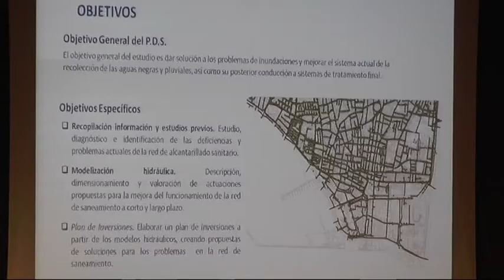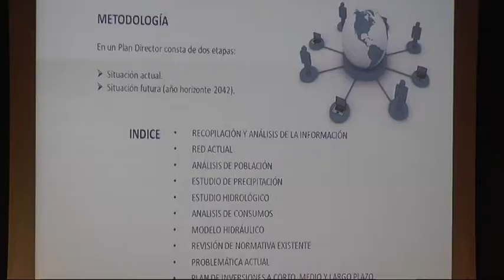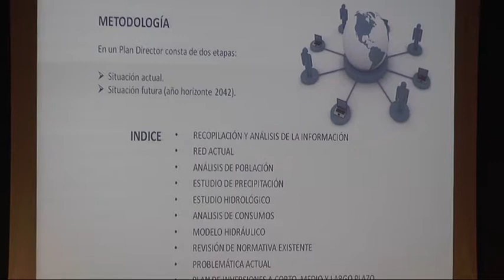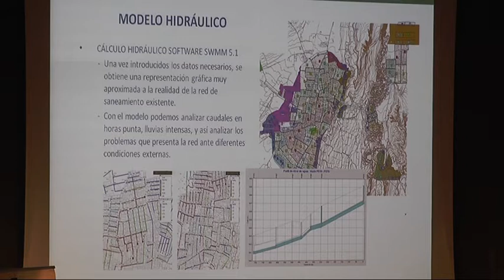Presentación Plan Director de Obras de Infraestructuras Hidráulicas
Presentación Plan Director de Obras de Infraestructuras Hidráulicas de La Línea.